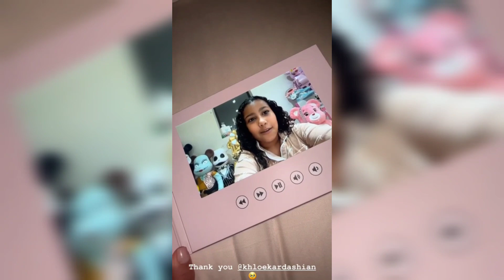This is how Kim Kardashians children north, saint, Chicago and psalm wished her on mother's day 🥂💙✨